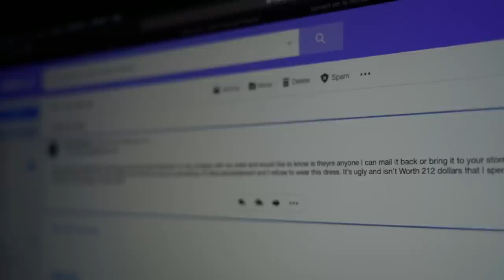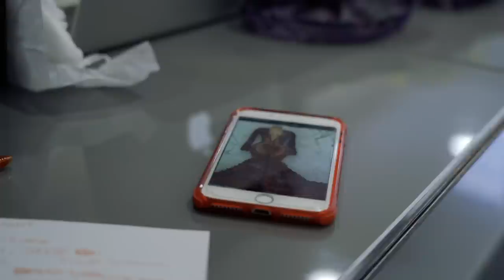A DAY WITH SHANE JUSTIN "BTS PHOTOSHOOT W/ JAYDA CHEAVES"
Filmed and Edited By: @fwayproductions